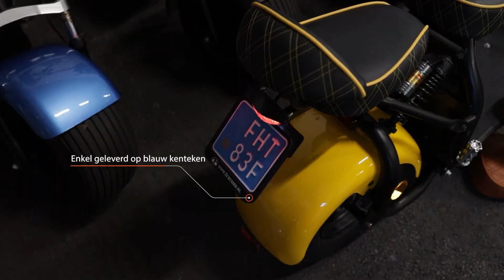Ecruiser X1 - Phat tire scooter - Duo zit - E-scooter 2022 - Echopper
De stoere Ecruiser X1 online bestellen
De Ecruiser X1 is er voor iedereen! De elektrische scooter kenmerkt zich met brede stoere banden, een robuuste constructie en een uitstekend rijcomfort. De brede banden zorgen voor een kortere remweg, waardoor je ook off-road nog comfortabel onderweg kan. De Ecruiser X1 is ideaal om je gemakkelijk mee te verplaatsen en is zowel geschikt voor particulier evenals bedrijfsdoeleinden. Bovendien is deze e-scooter verkrijgbaar in verschillende kleuren en kun je hem helemaal personaliseren naar wens.

Dit bevat uw Ecruiser X1
De Ecruiser X1 bestaat uit verschillende onderdelen die de e-scooter een stoere, robuuste uitstraling geven. De elektrische scooter heeft een draagbare accu, een LED display en 225 tubeless phat tire. Bovendien is de Ecruiser uitgerust met een alarmsysteem incl. afstandsbediening, stuurslot en een USB oplaadpunt onder het zadel voor uw smartphone. Ook heeft de e-scooter dubbele schokdempers wat het rijcomfort bevorderd. Tevens zijn alle onderdelen ook los verkrijgbaar, zodat u gemakkelijk uw e-scooter kunt repareren of losse onderdelen kunt vervangen. Mocht u zich liever geen zorgen willen maken om het onderhoud dan bieden wij ook extra onderhoudsbeurten aan.

Customize en design uw Ecruiser X1
Maak uw Ecruiser X1 helemaal naar uw smaak door te kiezen uit verschillende kleuren en prints voor het frame of kappen set. Het zadel kan ook naar wens worden gemaakt, met keuze uit het stiknaad, materiaal en kleur van de zadel. Verder kunt u zelf het accupack, de snelheid, de gewenste slimme acculader kiezen. Tevens kunt u de Ecruiser X1 verder nog uitbreiden met allerlei accessoires, zoals een telefoonhouder, ART kettingslot, GPS systeem, spiegelsets, opbergtassen en meer.

Voordelen van de Ecruiser X1
De 100% elektrische scooter Ecruiser X1 is duurzaam en super zuinig! De accu is draagbaar en daardoor overal oplaadbaar. Per 100 km betaalt u €0.50 cent aan elektriciteitskosten. De Ecruiser X1 heeft plek voor een tweede accupack in de bodem bak en daardoor kun je met twee portable accu’s zelfs tot 180 km rijden.

De Ecruiser X1 voor uw bedrijf
Heeft u scooters nodig voor uw bedrijf? Daar is de Ecruiser X1 uitermate geschikt voor. De Ecruiser X1 is duurzaam, rijdt lange afstanden en heeft verschillende opbergmogelijkheden. U kunt de Ecruiser X1 zelfs personaliseren in de kleuren van uw bedrijf.

Stel uw eigen ecruiser X1 samen!
De veelzijdige Ecruiser X1 beschikt over vele voordelen voor zowel zakelijk als particulier. De elektrische scooter is het ideale voertuig om overal mee te komen. Stel gemakkelijk uw unieke Ecruiser X1 online samen.